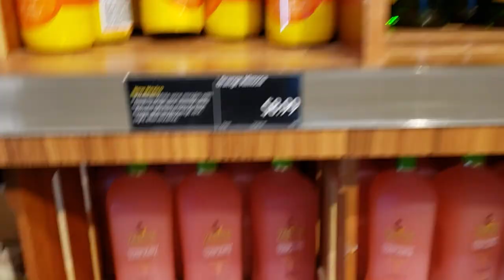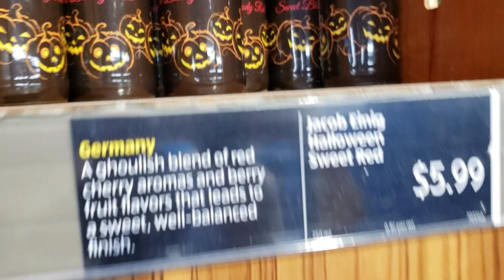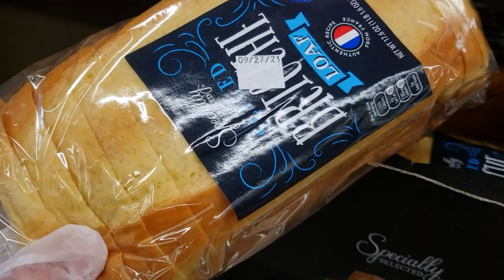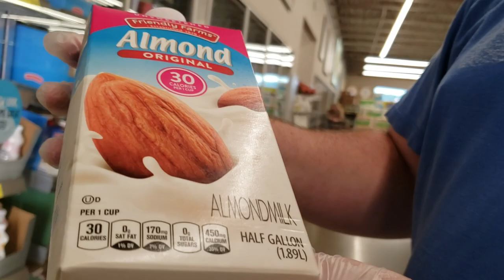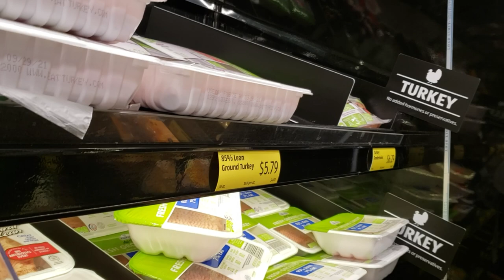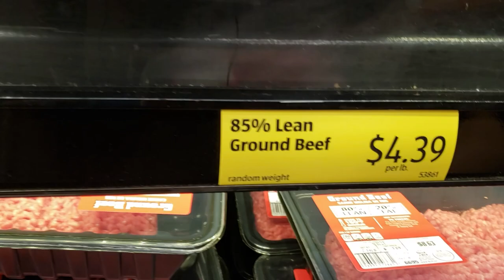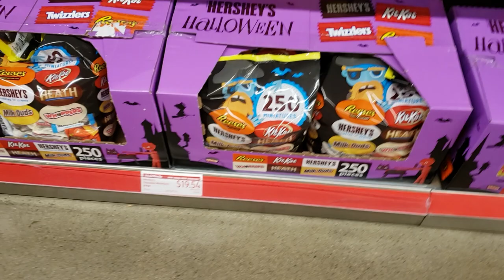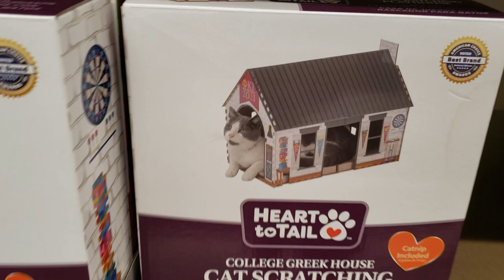First Time Inside a Grocery Store in 1 1/2 Years! Aldi Shopping Trip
This is my first time inside a grocery store in 1 1/2 years! This is my first time back into a grocery store since the start of the lockdown. Today we are doing an Aldi shopping trip! I am so glad to be able to browse the shelves. Since the lockdown, I have only ordered curbside pickup and delivery.  Follow me as we go on a grocery store adventure at Aldi. Aldi weekly grocery hauls are one of my favorites. You can get some great deals on groceries on a budget.

Wolf Stand Mixer
NutriMill Classic Grain Mill

AMY'S FAVORITE KITCHEN EQUIPMENT:
Breville Sous Chef Peel & Dice Food Processor
KitchenAid Immersion Blender
KitchenAid Hand Mixer
Cosori Air Fryer
Instant Pot Duo Evo Plus
Ninja Foodi

AMY'S FAVORITE ALL-PURPOSE COOKBOOKS:
Joy of Cooking, 2019 Edition
Mastering the Art of French Cooking
America's Test Kitchen Family Cookbook
Better Homes and Gardens New Cookbook
Betty Crocker Cookbook
Martha Stewart's Cooking School
The Food Lab
America's Test Kitchen Bread Illustrated

ABOUT AMY LEARNS TO COOK:
Amy Learns to Cook is all about learning to make simple, tasty food from fresh ingredients. I made a commitment to stop eating processed convenience foods.  I decided to learn to cook "real" food. Join me!  Let's learn to cook together!